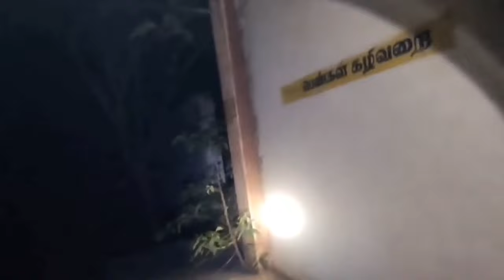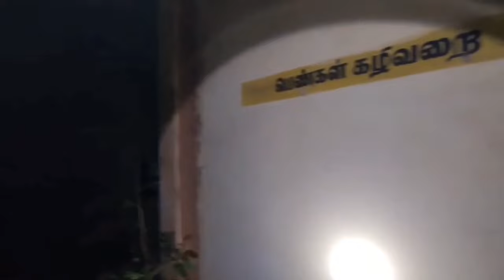Abandoned Theatre (Extreme Haunt )@PhoenixMadhan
@PhoenixMadhan  youtube channel

real hunting channel in Tamilnadu

first experience for madhan to take this

vedio and finally caught on 🤳 camera